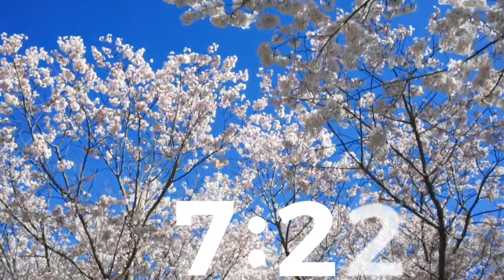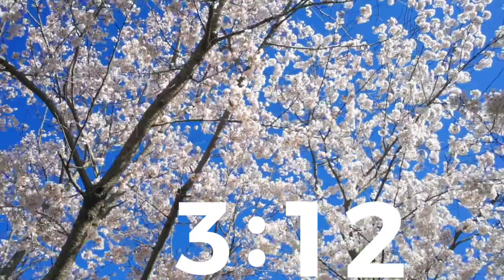10 Minute Meditation Timer With Music. Soft piano music with birds singing. Positive energy music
10 Minute Meditation Timer With Music. Soft piano music with birds singing. Positive energy music. Happy morning music morning meditation. Relaxing music.